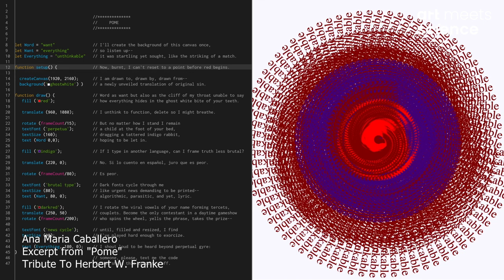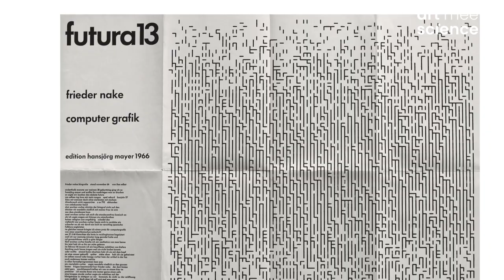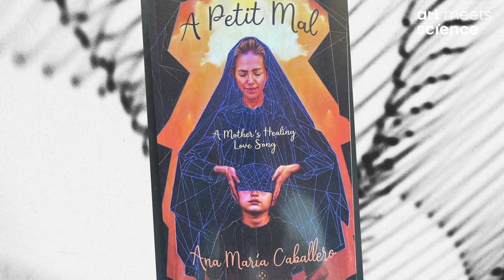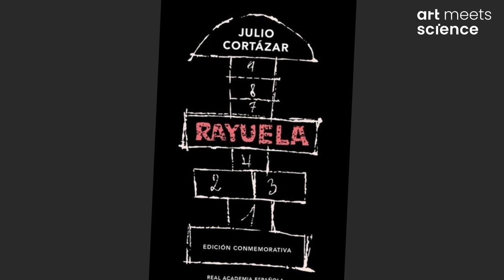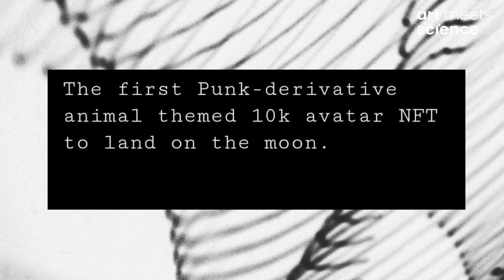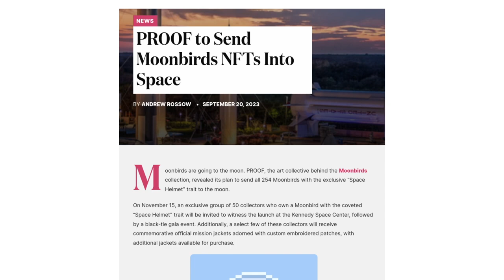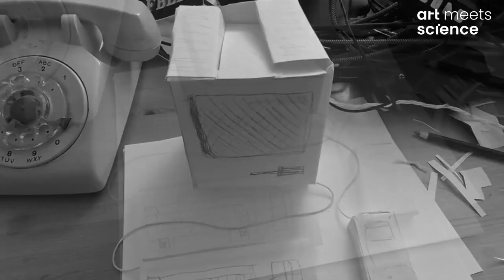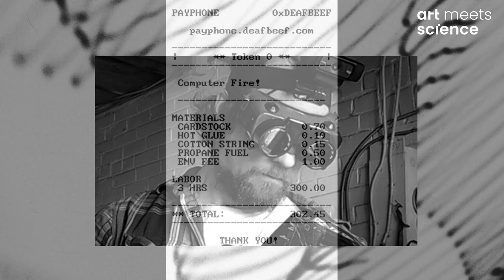Talk: Pioneers of Generative Art (1)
On the occasion of the Generative Art Summit Berlin, Susanne Paech from the Foundation Herbert W. Franke talks with 3 artists pioneering generative art:
- Frieder Nake, one of the first three humans worldwide making art with a computer in 1965,
- award-winning multidisciplinary digital poetry artist Ana Caballero and
- Tyler DeWitt, better known by his moniker DEAFBEEF, whose latest generative multimedia works adopting blockchain technology recently gained wide attention.